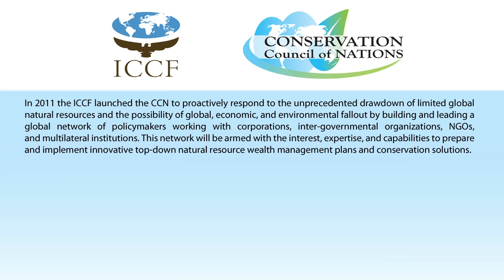Leaders in Conservation Reception 2011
In Celebration of the Launch of ICCF's Conservation Council of Nations

Speakers:

0:37 - 7:12
David Barron
Founder
ICCF

7:12 - 12:24
Prime Minister Tillman Thomas
Grenada

12:24 - 16:14
President Elbegdorj Tsakhia
Mongolia

16:14 - 22:23
Erik Solheim
Minister of Environment and International
Development
Norway

22:26 - 36:18
President Idriss Déby Itno
Chad

36:23 - 39:03
David Barron's introduction of the TNC/Dow partnership

39:03 - 39:57
David E. Kepler
Executive Vice President, Business Services, Chief Sustainability Officer
The Dow Chemical Company

39:57 - 41:25
Closing remarks by David Barron

What was covered:

• The Conservation Council of Nations held a Leaders in
Conservation Reception for the purpose of encouraging global leaders to form international conservation caucuses within their parliaments that are focused on good natural resource management

• These caucuses will engage the partner network of the
Conservation Council of Nations to implement innovative conservation solutions in their own countries and educate members of the U.S. International Conservation Caucus in the United States

• Present at the event were representatives of over two dozen nations, including five heads of state and many other
environmental ministers, ambassadors, and parliamentarians

• Each of them voiced strong support for the CCN's mission to develop a formal network to foster dialogue and partnerships across borders to address the world's biggest natural resource challenges